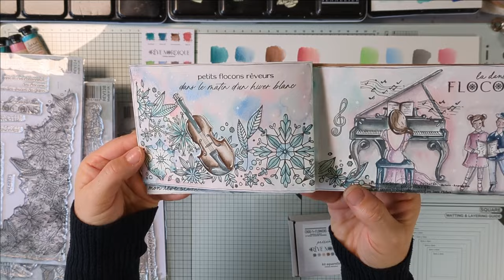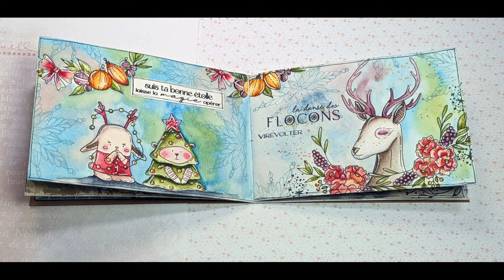Palette Aquarelles ISARO "Rêve Nordique" pour Chou and Flowers - Carnet midori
Je vous présente la palette Isaro éditée en série limitée spécialement pour la nouvelle collection Chou and flowers "nordique".

Je vous montre aussi le carnet que j'ai réalisé avec la nouvelle collection "Rêve nordique".